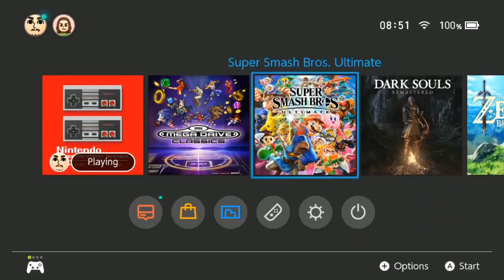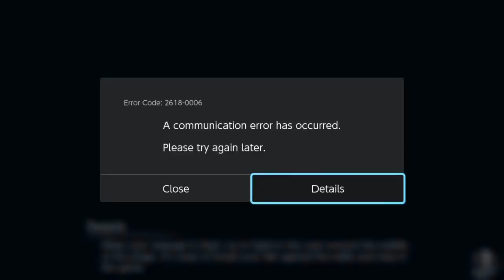[Vinesauce] Joel - Super Smash Bros. Ultimate HIGHLIGHTS #2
Edited by: Todness

This is a fan edit, all gameplay/audio belongs to Vargskelethor Joel.
We make these because we know there are people out there who can't watch full streams due to time.